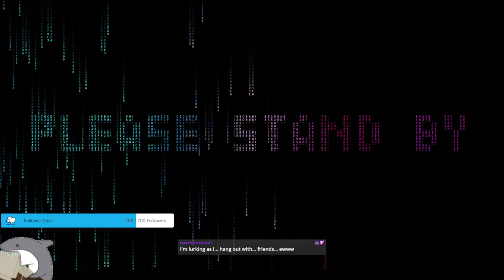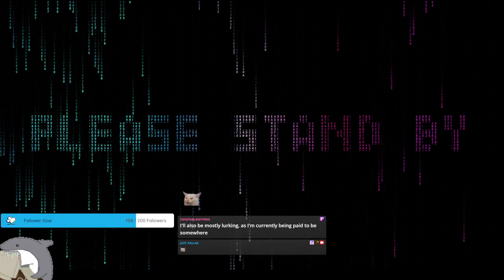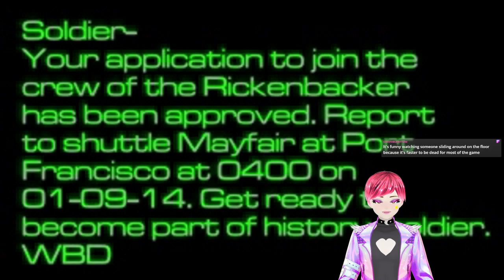Welcome back to the cold vacuum of space, wipe your feet | System Shock 2